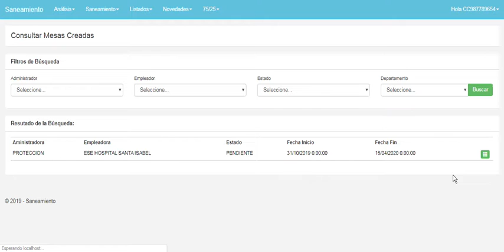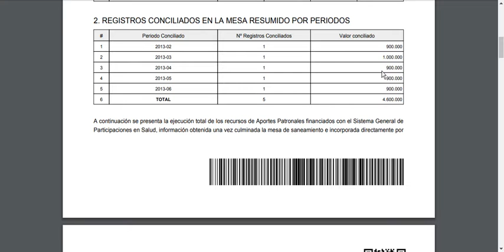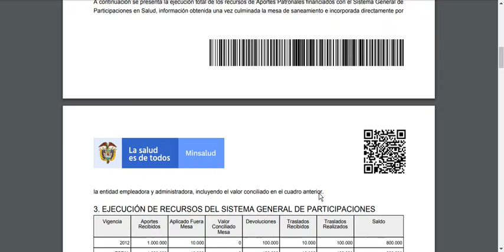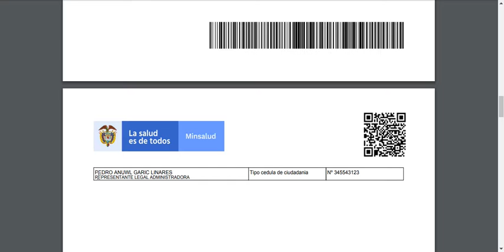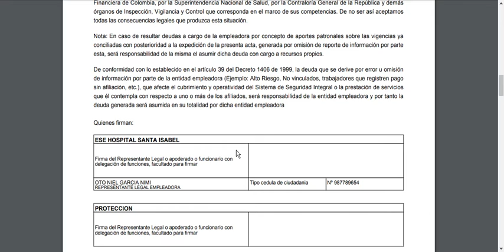05 Empleadoras Consulta de Mesa Generar Acta